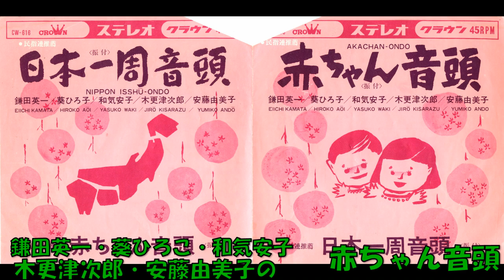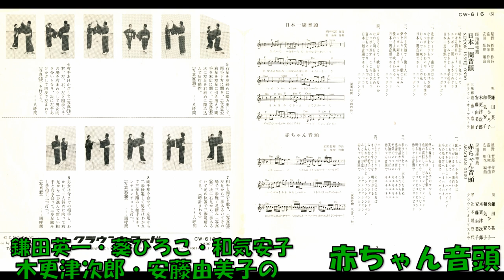鎌田英一・葵ひろこ・和気安子・木更津次郎・安藤由美子の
流行歌 民指連推薦　星野哲郎作詞 富侑栄作曲 安田彫花編曲 鎌田英一・葵ひろこ・和気安子・木更津次郎・安藤由美子 琴 辻本登代 クラウンオ－ケストラ　CW－616    (CSS　1594)B　クラウンレコード　1967年2月発売。